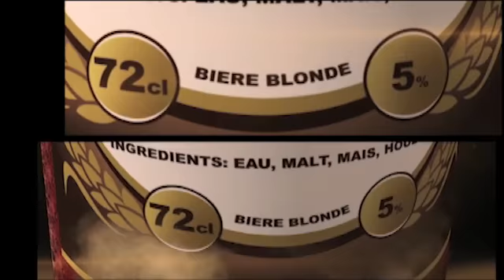Spot sankayi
Réaliser par Patrick Finger's